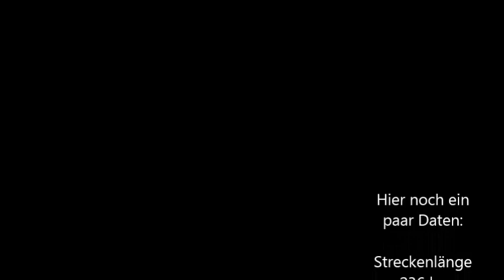Amstel Gold Race 2007 für Hobby Radler Start Ziel in Valkenburg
Sehr anspruchsvoller Kurs im *flachen* Holland mit 2600 hm 👍

Gruss Oetzimann